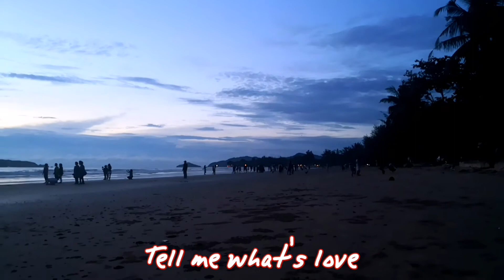Nobody knows by Darin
Video with lyric